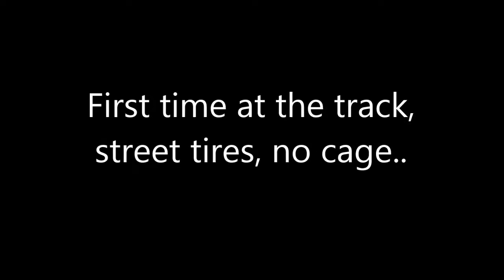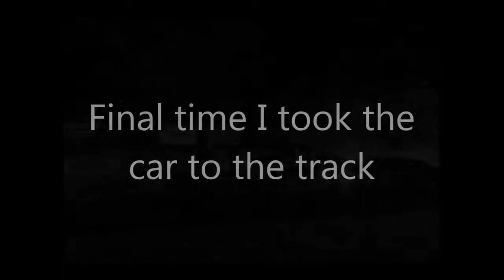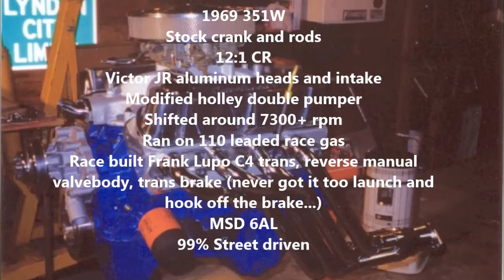My 10 second SBF foxbody Mustang at Mission Raceway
The racing progression of my car in one summer.

I bought the '83 mustang years before and slowly built it up to the machine you see in the video, it started as a basket case with no trans, a 289, and as you can see, pretty taken apart...

 I worked at an autobody shop then, so in my spare time at home over a winter got it ready to paint and put a trans in it.  I put an aftermarket '85 nose on it, a cobra spoiler, etc..  After driving it a while I put a 302 on Nitrous in it, after popping a headgasket it got crazy...

 Then it got a 351W built by Tyler King that he had sitting there for his own car, Victor JR heads and intake, modified carb, Frank Lupo race C4 with a manual reverse valvebody and a trans brake (which I never fully got to use, it would spin the slicks launching with the brake).  12:1 compression, nasty solid roller cam (wish I had video of it on the street), it drank race gas.  With street tires you could be in drive and stomp on it at 50mph and turn the rear tires to smoke as long as you dared...

 I put an 8.8 rearend in it, welded the body fully up with a spool and 4:10 gears. Moser  31 spline axles, C Clip eliminators, light weight wheels..

 After the first trip to the track I was in the 11's on street tires spinning, the track people caught me on the return road and said I needed a cage.  The rest of that season was whittling the times down to a final 10.94 @ 125.9mph.  I know with better suspension and more time to play with it, it would go deeper into the 10's, but I moved to seattle and it sat around for 10 years in storage with occasional street drives.

 I ended up taking the motor out, and put a mild 351W in and sold the car to a kid that has been bracket racing it.